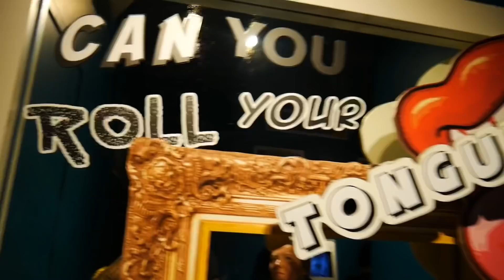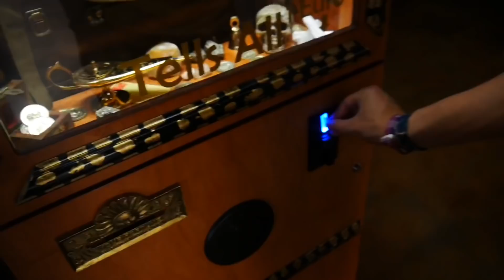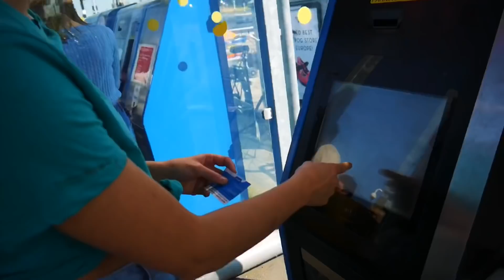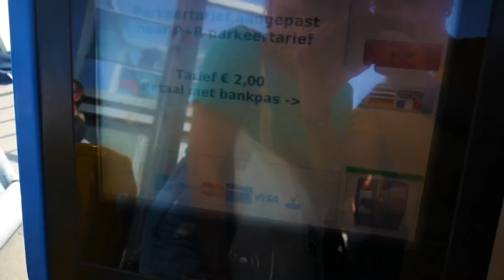Wir treffen den GRÖßTEN MENSCH der Welt! 🌎😱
UNGLAUBLICH😱 wie sein Leben wohl war ?
Also ich wäre gerne 10 cm größer aber keine 2 Meter 😱🤪
An dem dritten Tag in Amsterdam haben wir noch einmal viel erlebt...
Crazy war auch die Challenge die Artus sich für uns überlegt hat...die könnt ihr euch hier ansehen:

Eure CARAMELLA🥰